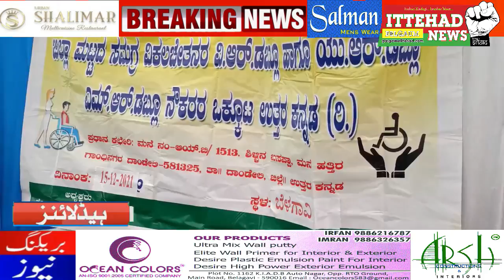ITTEHAD NEWS | BELGAUM NEWS | WINTER SESSION DAY 03 | TODAY PROTESTS AT SUVARNA SOUDHA BELAGAVI